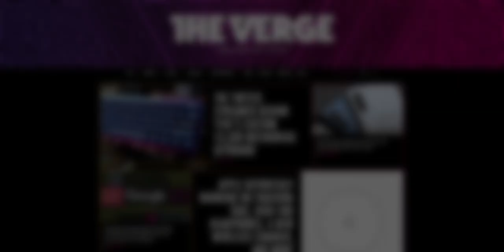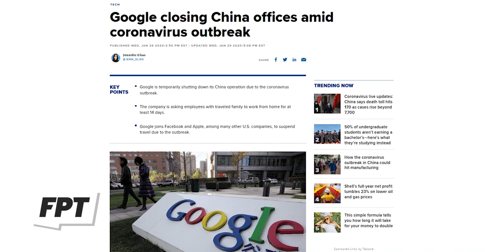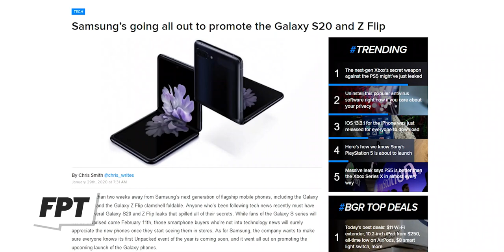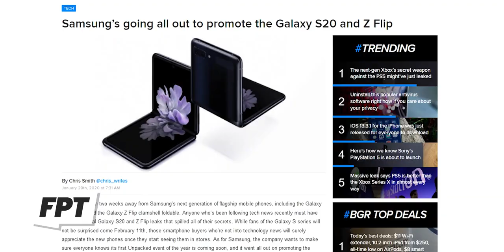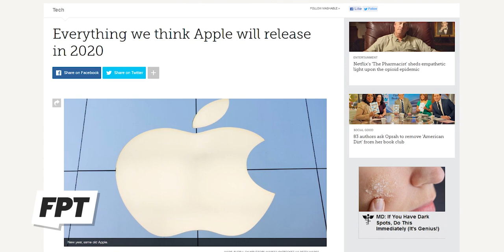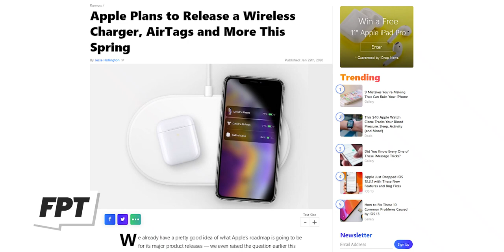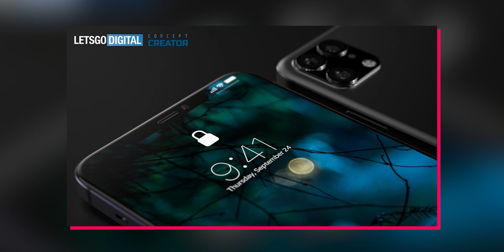iPhone 12 - the next cool feature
EP. 936 - iPhone 12 - the next cool feature
This is probably the best look at the iPhone 12 we've had yet!

Renders in thumbnail courtesy: LetsGoDigital & ConceptCreator